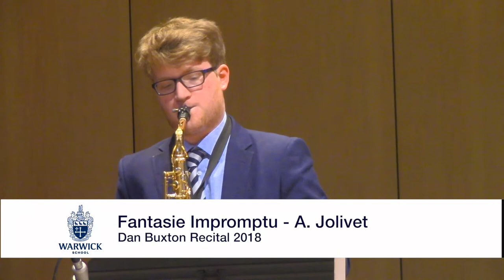Dan Buxton Saxophone Recital 2018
00:16 - Bach Sonata in Eb BVW 1031 - Mvt II Siciliano
02:37 - Bach Sonata in Eb BVW 1031 - Mvt III Allegro
05:59 - Fantasie Improptu - Jolivet
09:47 - Syrinx - Debussey

Dan Buxton performing at Warwick School.